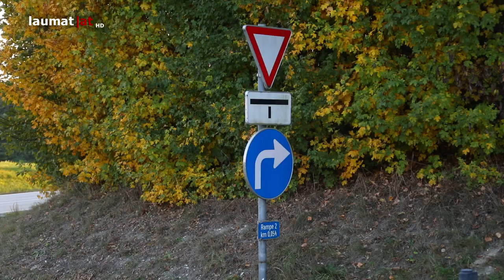Crash zwischen PKW und Linienbus auf Rieder Straße in Aurolzmünster fordert eine Verletzte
Eine Verletzte forderte Donnerstagnachmittag ein schwerer Verkehrsunfall zwischen einem PKW und einem Linienbus in Aurolzmünster (Bezirk Ried im Innkreis)...